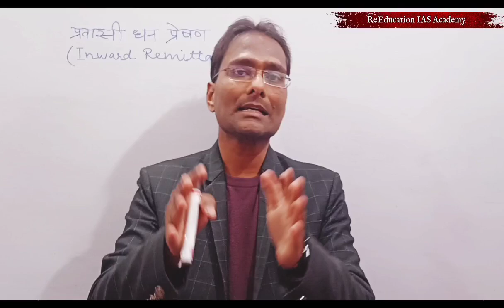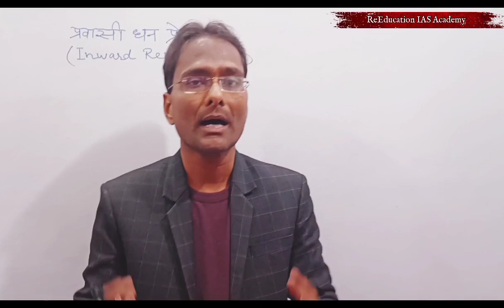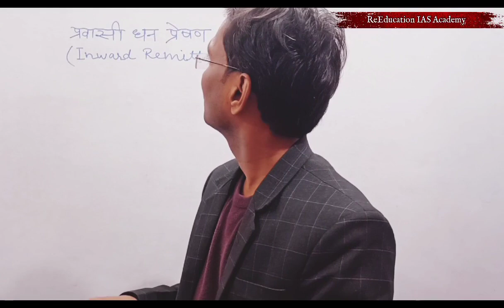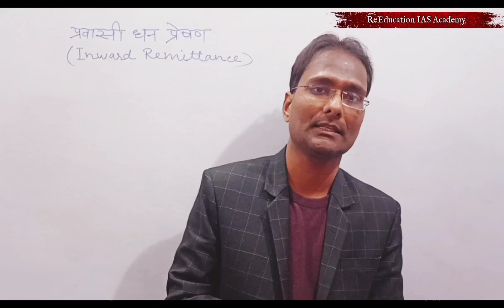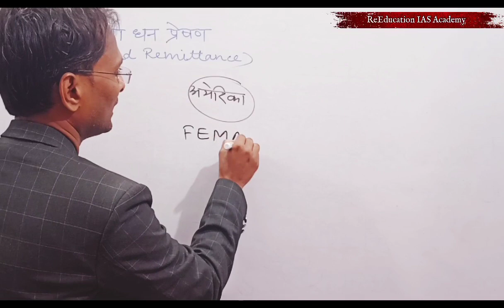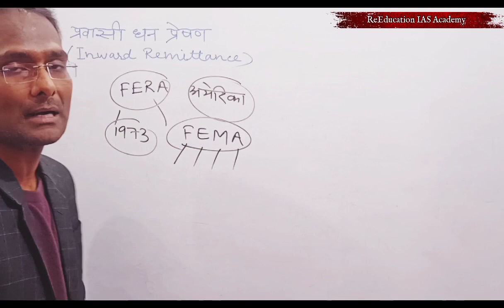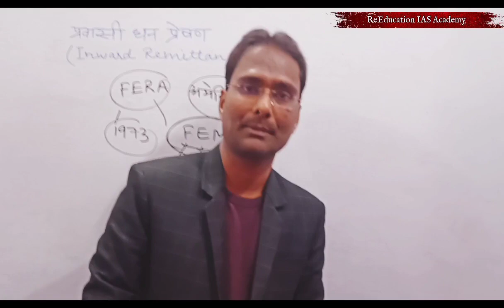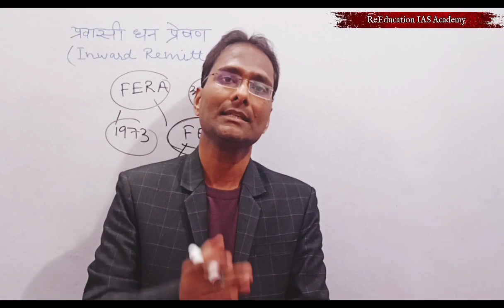Inward Remittance प्रवासी भारतीय धन प्रेषण Migration and Remittance Report